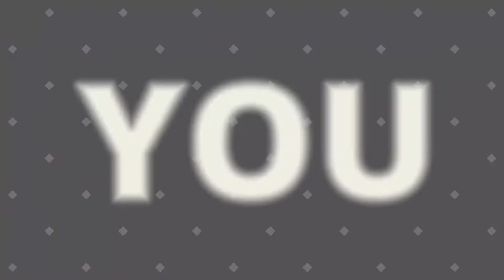Anakin Skywalker part 18 | Star Wars Episode I Racer StarWars podracer #